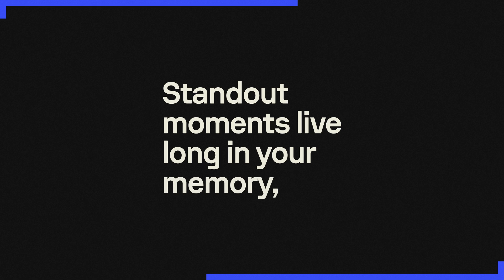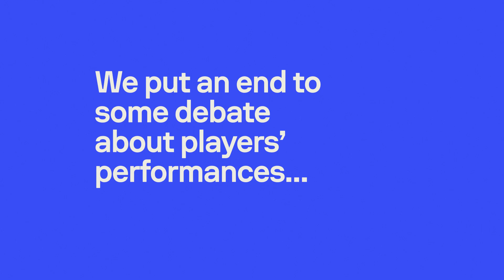Sofascore Rating | Explainer video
✨ SOFASCORE RATING ✨

Get ready for an inside look at our revamped Sofascore Rating – the heartbeat of football analysis! From its fresh new look to its unmatched insights, our latest video has it all. 🔥

Consider them answered as we decode the magic behind translating complex data into a single, game-changing number. 🔟